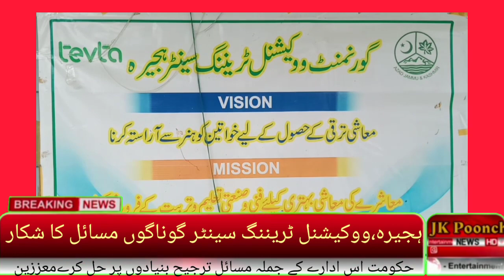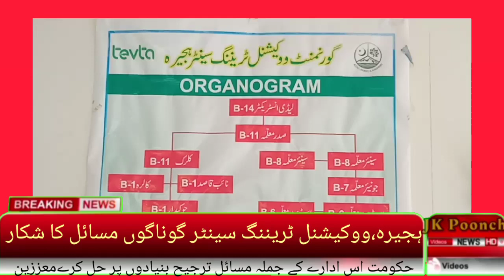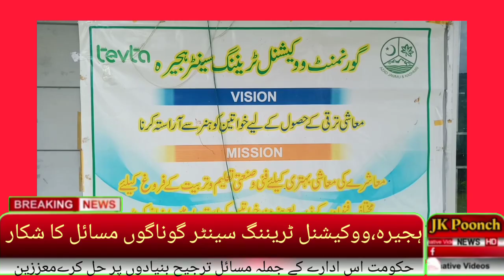Hajira,VTC Meating،ہجیرہ،ووکیشنل ٹریننگ سنٹر میں اہم میٹنگ کا انعقاد